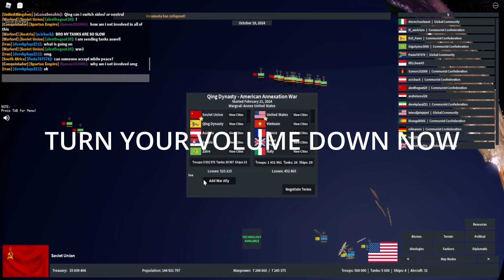Reforming The Soviet Union | Rise Of Nations